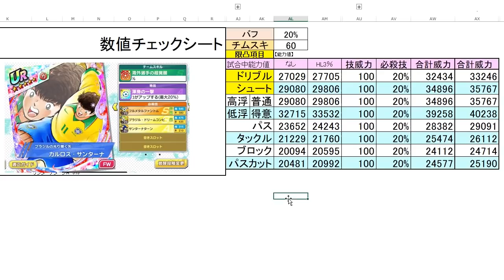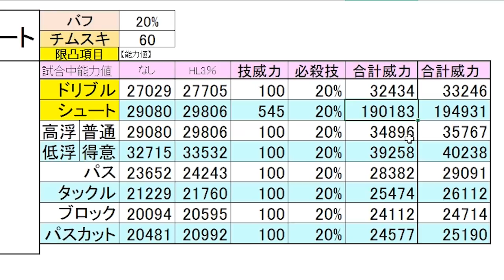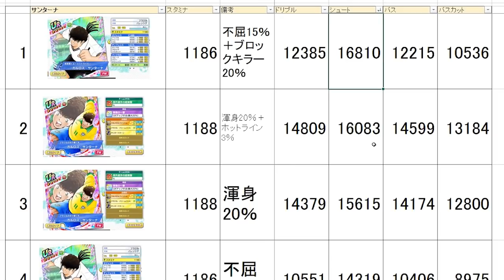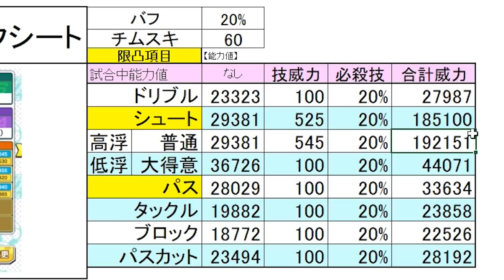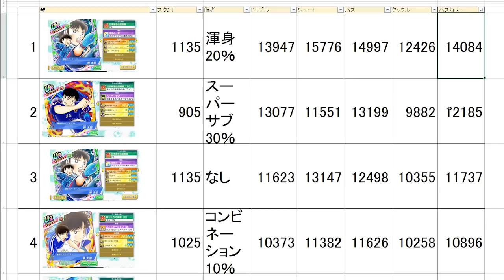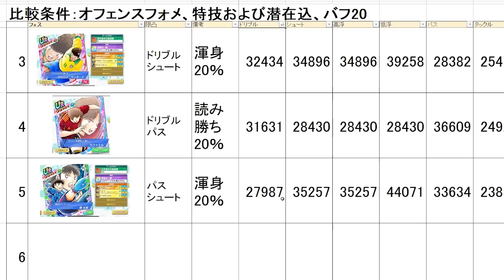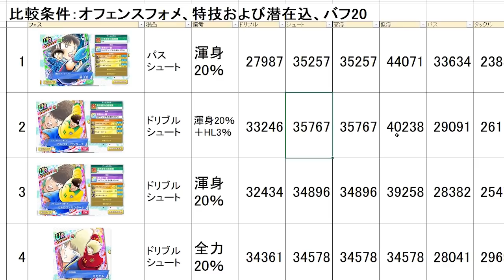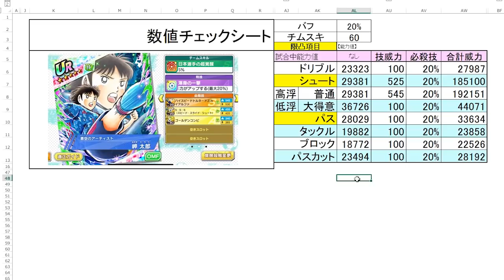【たたかえドリームチーム】黄金世代の714 トウマの超フェス数値チェック！岬 サンターナ【CAPTAINTSUBASADREAMTEAM】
目次
0:00 動画の最初
1:15 サンターナ
4:50 岬
7:40 ミカラファ比較